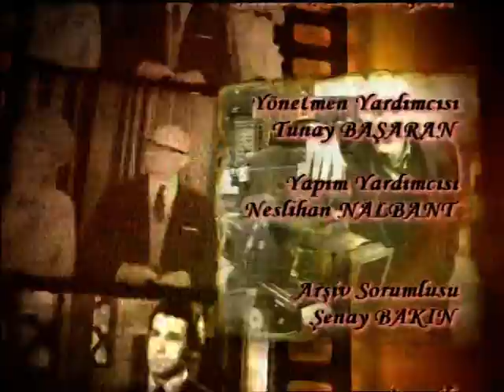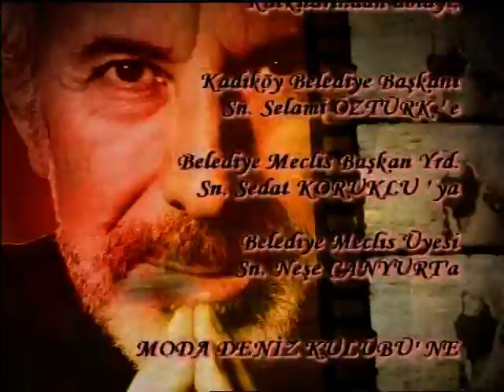Erden Alkan ´'Yaşam Sohbetleri''...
''ERDEN ALKAN'LA YAŞAM SOHBETLERİ''
Kanal D de yayınlanan ve başarılı olan bir programdı...
Dostlarımın isteği üzerine arz ediyorum.
Sevgiler.